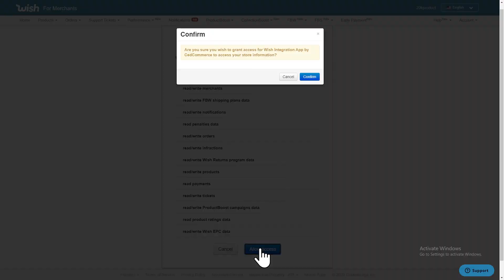Connect with Wish in simple steps!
If you are a Bigcommerce store owner and seeking ways to reach 300 million consumers worldwide, then Wish Marketplace is the best place for you. With more than 1500 brands engaged in selling the widest assortment of products every day, your store is sure to get huge exposure on Wish.com.

And to sell on the Wish Marketplace, you need to install the Wish Integration app, details of which can be found here: (link)

In this video, you will be learning about how to connect with the Wish marketplace through our Wish Integration app.

To connect with Wish, you need to-

Click on the “Next” button
A log-in page “Wish for Merchants” will appear wherein you need to fill in your Wish account login details
Once you sign-in, a page to grant access will appear; you need to click on the “Allow access” button available at the bottom
After that, a pop-up window appears, wherein you need to Confirm the access granted to CedCommerce.

As soon as, you confirm the access your Wish Merchant Account is successfully connected with the wish Integration App.

Happy selling!

Don't forget to tell us how did you find the video in the comment section!